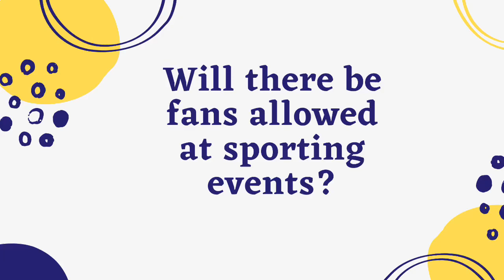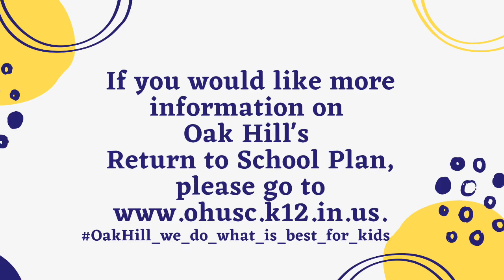Will fans be allowed at sporting events?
Mr. Cripe explains what we know so far about fans at sporting events.